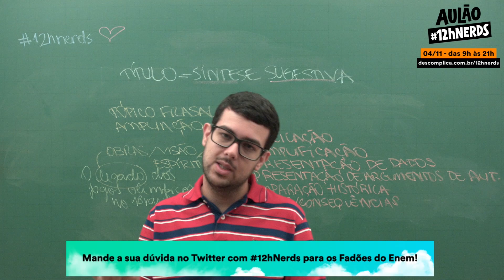Revisão ENEM - Redação: Ética - Mande dúvidas com